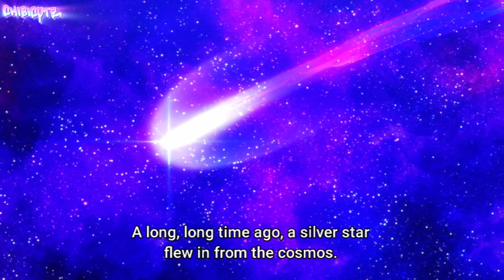He Poisoned Me But I Kept My Promise To Him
This YouTube channel features the best animes with high-quality animation and storytelling, perfect for quick entertainment!